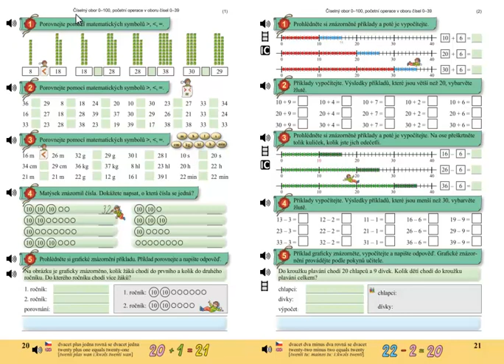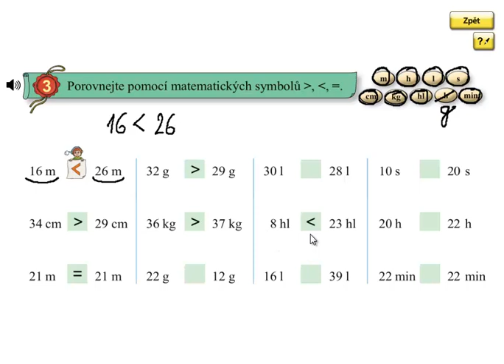Matýskova matematika 5.díl, strana 20, cvičení 3